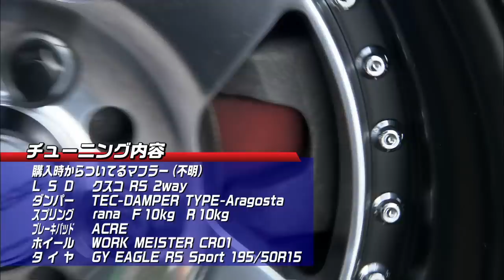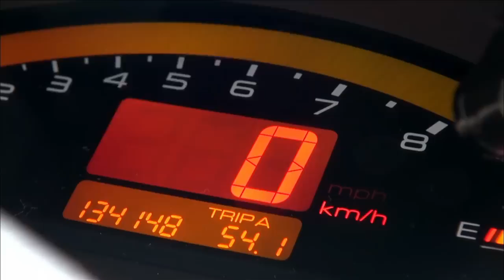〈ENG-Sub〉峠最強伝説 ゲキ安中古FR特集 13万キロ S2000登場!!【Best MOTORing】2014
ENTRY CAR
BMW M235i
MAZDA ROADSTER NB 35万円 1998年式 94,000km
HONDA S2000 AP1 80万円 1999年式 130,000km
MAZDA RX-8 80万円 2003年式 149,000km
CATER HAM SEVEN 160
DRIFT KING AE86

DRIVER
土屋圭市 / Keiichi Tsuchiya　　織戸学 / MAX Orido
谷口信輝 / Nobuteru Taniguchi

STAGE　群馬サイクルスポーツセンター / GINSAI